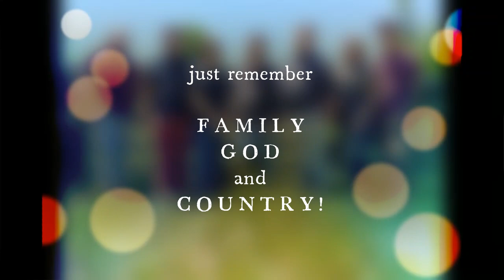Live Simply - Will Gunnell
Lyric video for Will Gunnell's song "Live Simply".